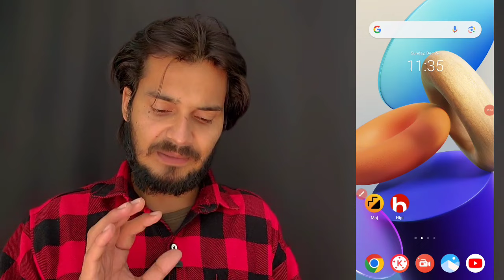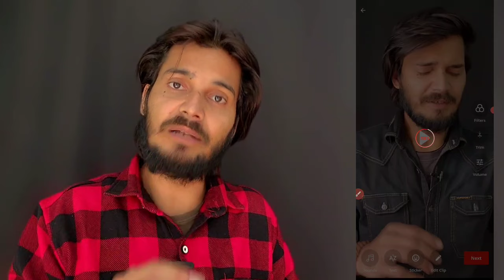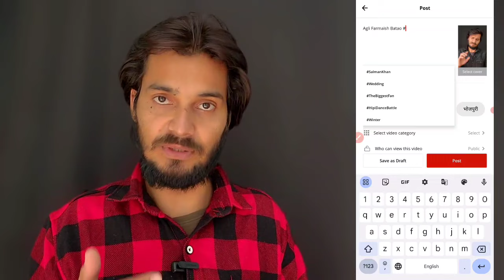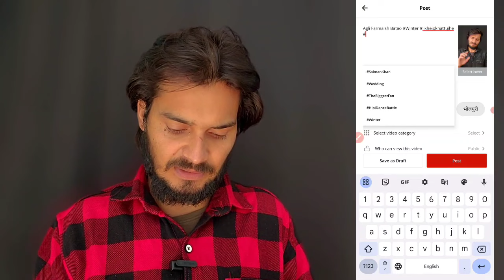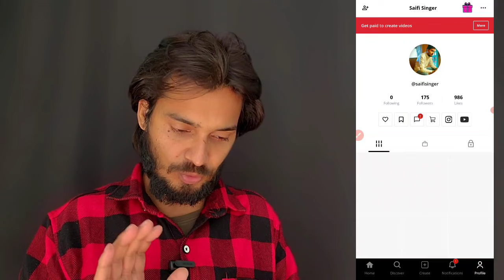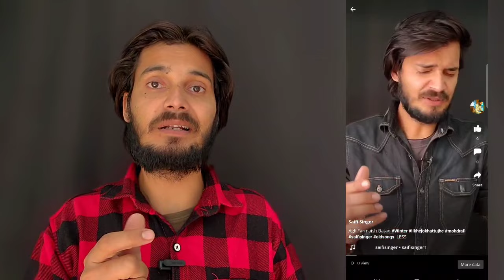Hipi App Par Videos Upload Karne Ka Sahi Tarika | How To Upload Videos On Hipi App | Hipi App Coins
To Dosto Aaj Me Apko Bataunga Ki :-  Hipi App Par Videos Upload Karne Ka Sahi Tarika | How To Upload Videos On Hipi App | Hipi App Coins Kaise Kamaye | Gott Techncial 2023

Hipi App Par Videos Upload Karne Ka Sahi Tarika
How To Upload Videos On Hipi App
Hipi App Coins Kaise Kamaye
Hipi app pr reels upload karne ka sahi tarika
hipi app me video kaise upload kare
Hipi App per Video Acche Tarike Se Kaise Upload kare
The Right Way To Upload Reels In Hipi App
Hipi App me video viral kaise kare
Hipi App Me Video Kaise Banaye
Videos Upload Karne Ka Sahi Tarika in moj app
,Hipi App Par Videos Kis Time Upload Karen
hipi app earning

( जयहिंद )